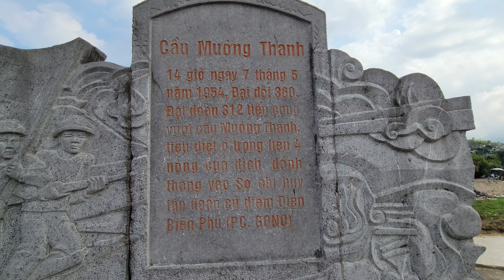Về Điện Biên Chợ Mường Thanh tấp nập bên sông Nậm Rốm